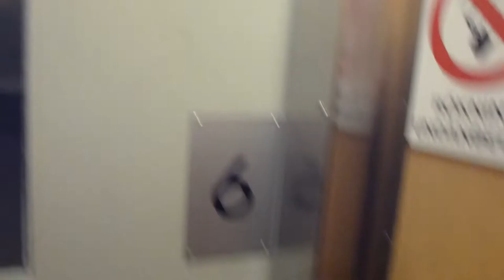Another old ASEA Traction Elevator, Magnusson mod @ Aprikosvägen 60, Hässelby Strand